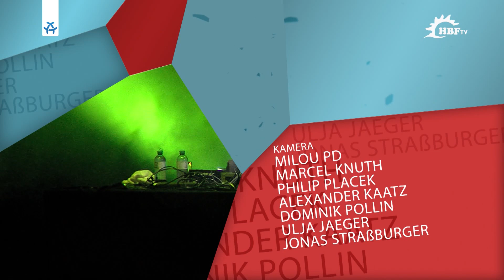Lexer | LIVE Set + Interview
Lexer im Interview und Live in Concert.
Drei Tage Sommer Sonne Strand und jede Menge guter Musik, das ist HELENE BEACH. Ein Festival einzigartig in der Konstellation und in der Region. Eine besonders schöne Location: Der Helene See mit tollem Sandstrand im Naherholungsgebiet. Nur eine Stunde von Berlin entfernt! Natur pur. Die kleine Ostsee. Dazu ein hochkarätiges Line up und der Kurzurlaub ist perfekt!